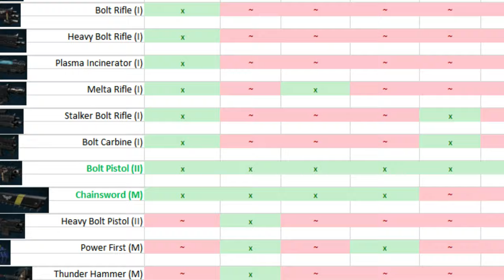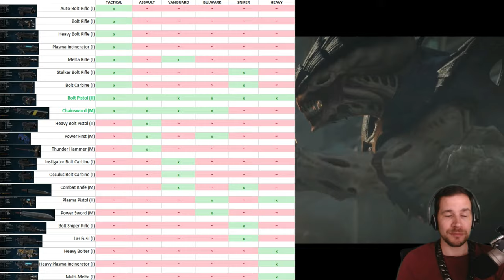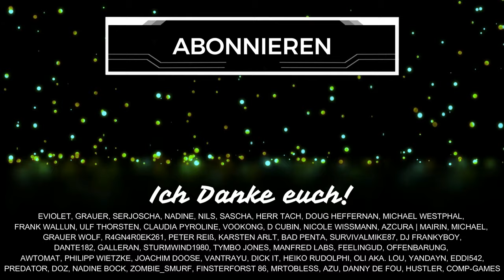SPACE MARINE 2 - 10 TIPPS & Tricks für den START Guide (Deutsch/German)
Top 10 Tipps für den Start in Warhammer 40000 Space Marine 2. Alle Tricks und Tutorial Infos, die ich bis jetzt vor Release sammeln konnte, bekommt ihr heute im Einsteiger Guide von mir. Space Marine 2 günstiger hier* Besucht meinen falls ihr (bald) Warhammer 40K Figuren haben wollt. Schenkt mir kostenlos ein Abo hier auf YouTube oder folgt mir hier auf TWITCH beim STREAMING

Inhaltsübersicht
0:00 Begrüßung & Infos
0:38 Welche Waffen leveln
1:48 Schnell Ressourcen bekommen
3:20 Loadouts sind wichtig
4:23 Datenfragmente
5:22 Taktik im Kampf
6:07 Munition & Rüstung bekommen
6:43 Das ist zu meistern
8:06 Achtung bei Requisitionspunkten
9:08 Guardian Relic & Gene Seed
10:38 Parieren & Ausweichen